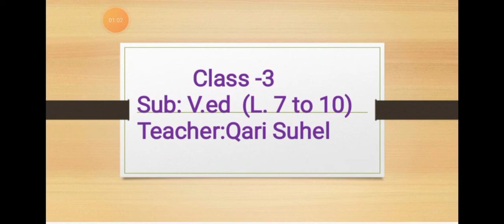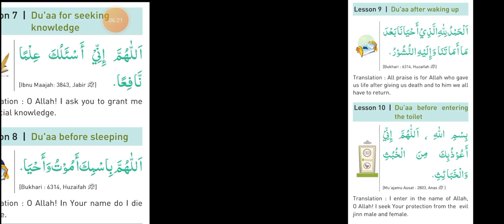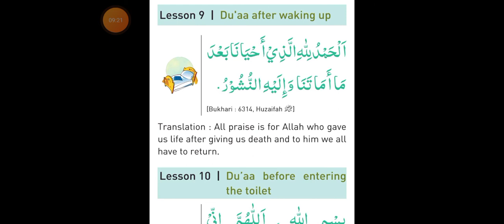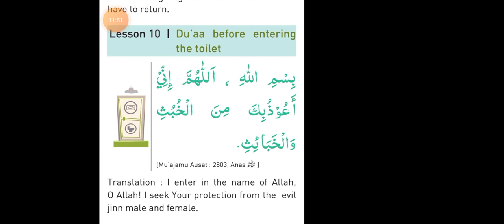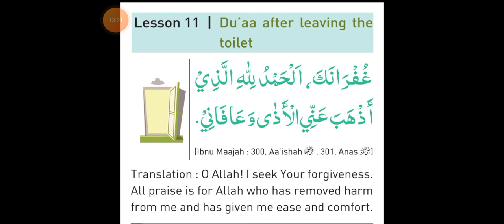Class -3. Sub: V.ed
Teacher :Qari Suhel